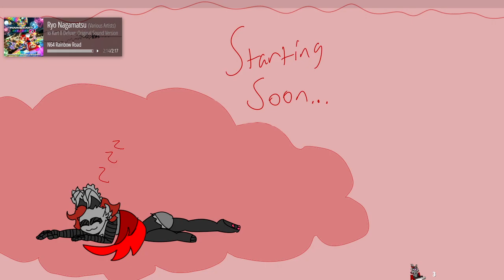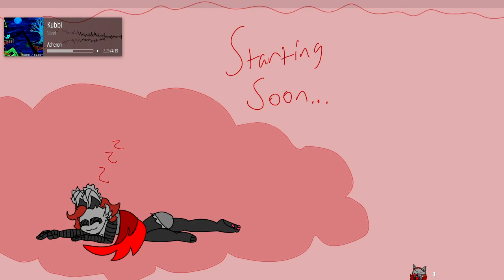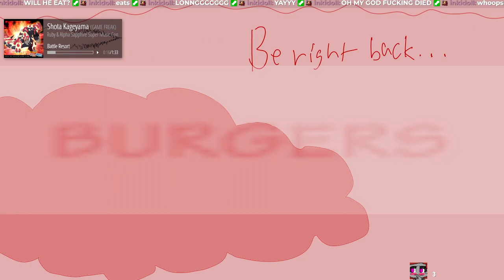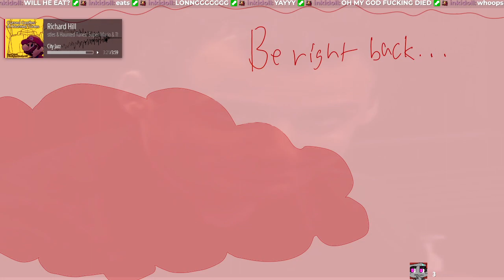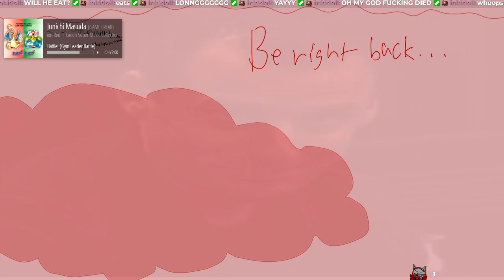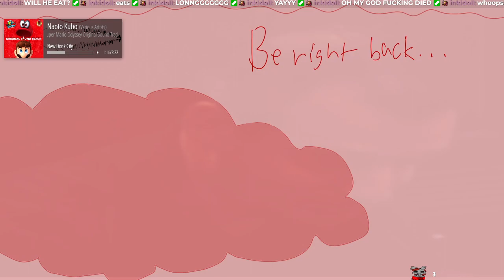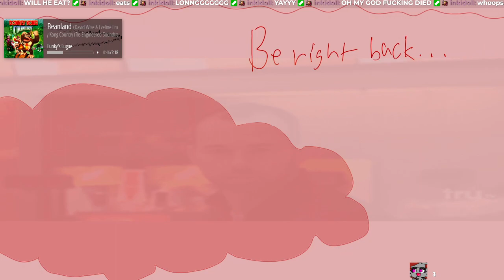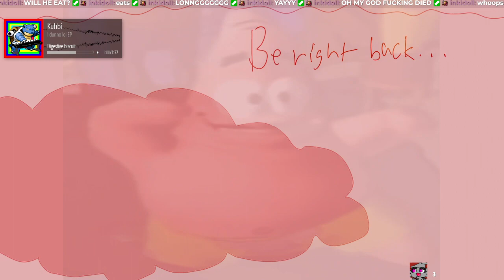Breath of the Wild [September 29, 2022]